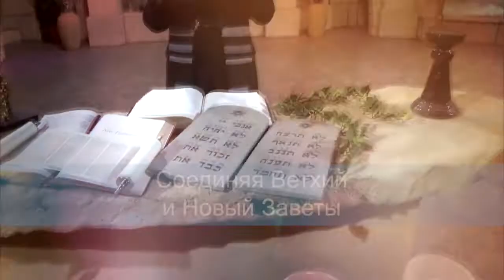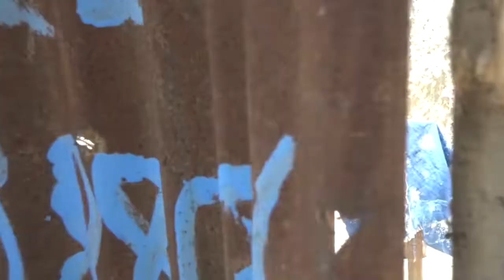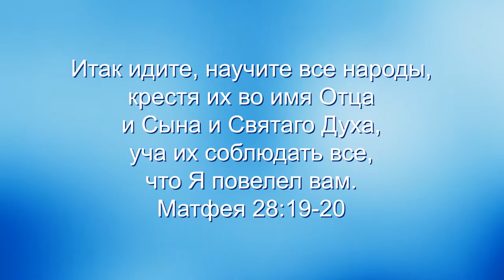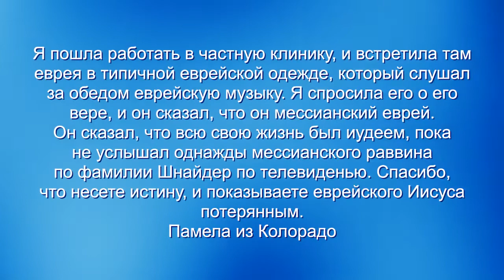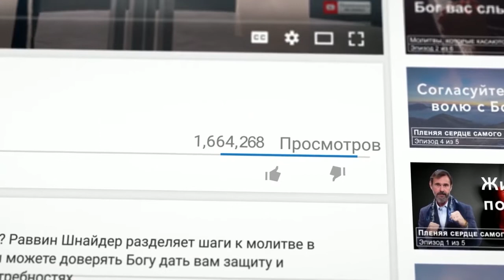КРУСЕЙД НА ГАИТИ. «Узнавая еврейского Иисуса» (174)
Это особый выпуск, в котором вы вместе с раввином Шнайдером сможете отправиться в Гонаив и Сент-Марк, где прошли его первые крусейды.

Крусейды раввина начинались с Гаити 30 лет назад, когда Господь показал ему во сне, что он будет служить.

После удивительно сна раввина осознал, что Бог дал ему особое служение исцеление для чернокожих людей. Служитель очень хотел заниматься им. Некоторые двери были открыты. Но, двери не открылись в той мере, в которой раввин себе представлял. Всё изменилось, когда служителю позвонил Терри Сноу из «Молодежи с миссией» на Гаити. Он пригласил раввина на крусейд.

Служитель проповедовал Евангелие. Чернокожее население Гаити сотнями и даже тысячами выходили наперед на каждом служении. Люди получали исцеление, освобождение. Так исполнялась мечта раввина. Он был поражен любовью Божьей. Раввин понимал, что то, что Господь показал ему, было лишь началом. Его сердце расширилось от любви Божьей. Раввин достигал мир евангелием Царя Иисуса.